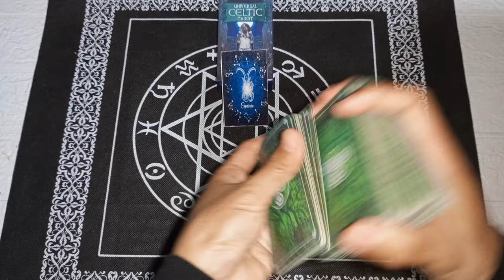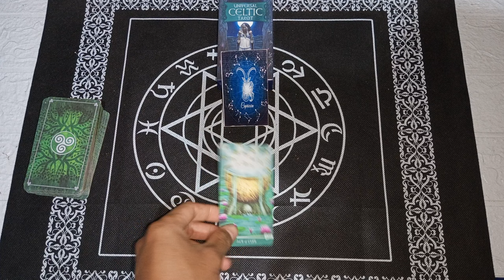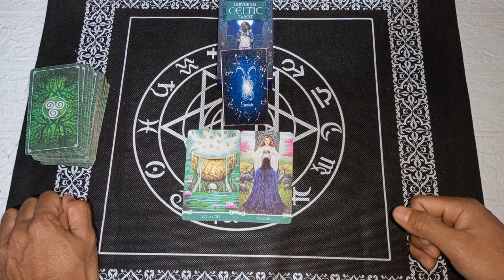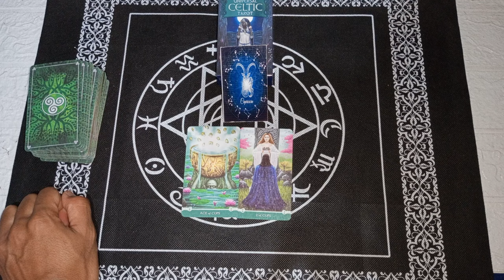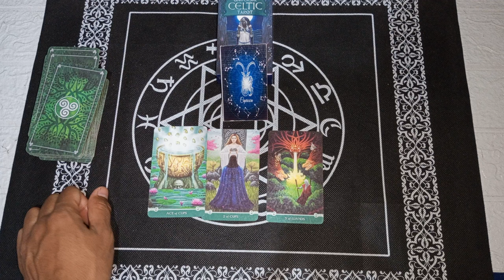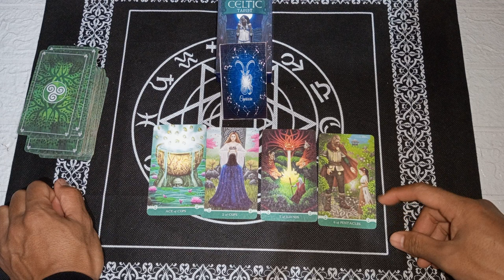RAMALAN ZODIAK CAPRICORN HARI INI JUMAT 10 - 15 MARET 2023|OPTIMIS SUKSES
Ramalan Zodiak Capricorn Hari ini Di Edisi Hari Jumat 10 - 15 Maret Tahun 2023|Optimis Untuk Sukses

General reading hari ini tanggal 10 Maret 2023.

Ramalan zodiak hari ini Ramalan tarot 10Maret 2023Tarot 2023Tarot hari iniTarot reading 2023Tarot zodiakdaily tarot zodiak ramalan bintang readingtarot card readingtarot reading